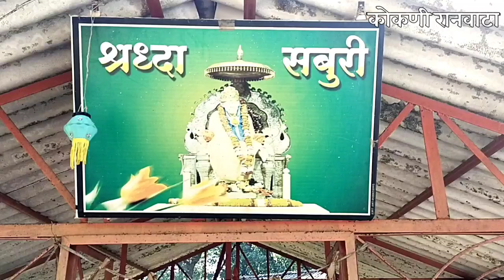पुरातन शिवमंदिर आणि गरम पाण्याचे कुंड, राजवाडी ता.संगमेश्वर जि.रत्नागिरी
कोकणातील निसर्गाचा अविष्कार असलेलेरत्नागिरी जिल्ह्यातील संगमेश्वर तालुक्यातील राजवाडी हे गाव मुंबई गोवा या राष्ट्रीय महामार्गापासुन २ कि.मी.अंतरावर आहे.

राजवाडी गावाला ऐतिहासिक महत्व प्राप्त झाले आहे ते इथल्या गरम पाण्याच्या कुंडाने व पौराणिक श्री सोमेश्वराच्या मंदिराने.

कोकणातील या ऐतिहासिक गावाला नक्की भेट द्या.